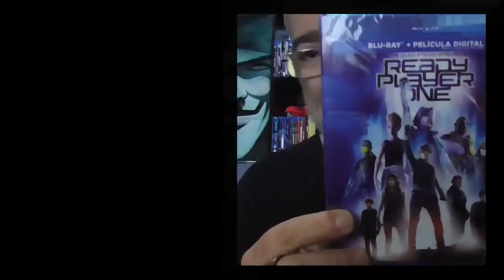Critica de Shazam !! ¿acerto esta vez Warner? (con algun spoiler)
Critica de la pelicula Shazam con algun que otro pequeño spoiler y con curiosidades sobre este personaje del universo DC.